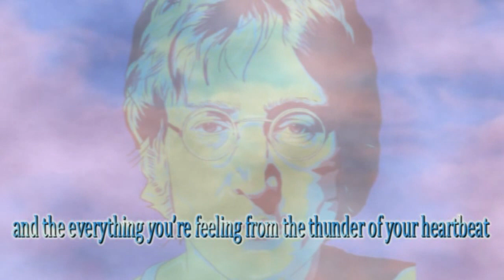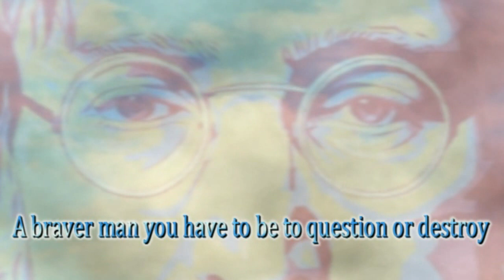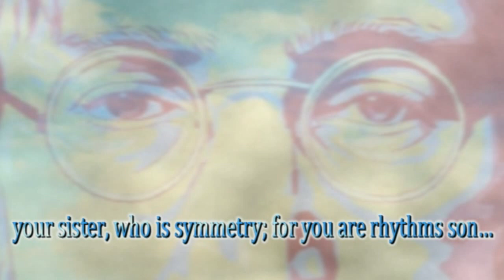Beau - Rhythm's Son (tribute to John Lennon)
Here’s an unreleased curio I just dug out of the archive. Written and recorded following John Lennon’s assassination in 1980, the trippy, rather Beatle-ish “Rhythm’s Son” has only ever had one hearing when a French radio station asked me for an unreleased Beau track a few years ago. I’d forgotten how pretty it is! Enjoy!